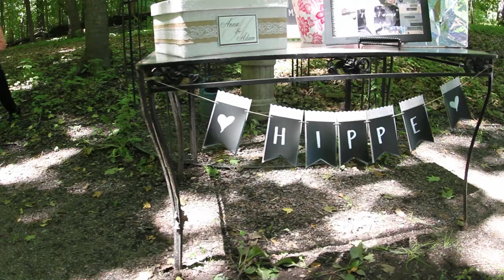A & A Wedding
Anna and Adam Hippe's wedding video :)

Ceremony: Woods Chapel
Reception: DoubleTree Park Place